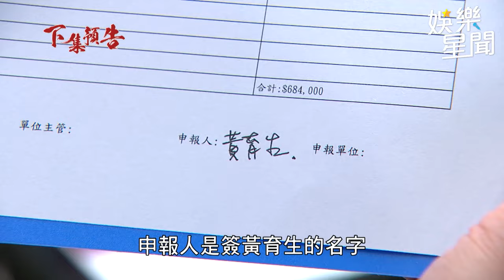願望／勝強等靜雯一個晚上 28年前分手的原因到底是什麼 兩人有可能舊情復燃？｜三立娛樂星聞